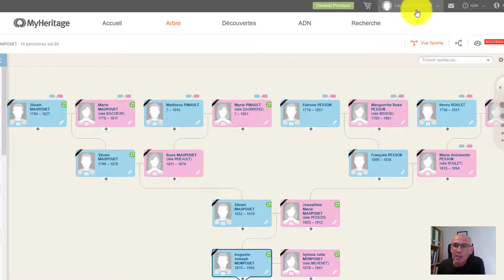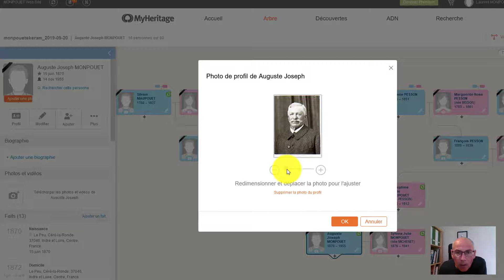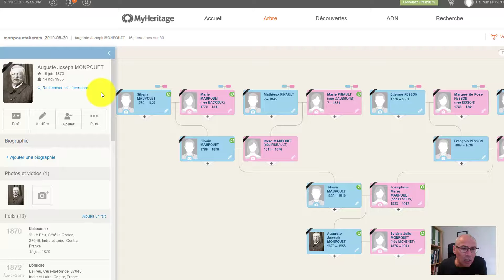Comment ajouter un portrait sur votre arbre généalogique MyHeritage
Ce tutoriel vous présente, pas à pas, comment ajouter le portrait de votre ancêtre sur votre arbre généaogique MyHeritage.